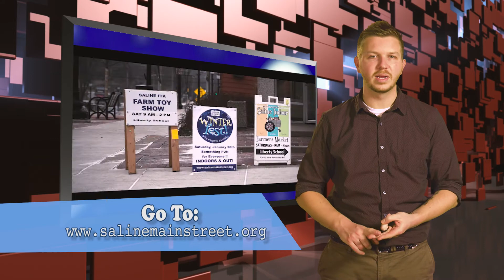What’s New Saline - December 2017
Find out about interesting and exciting events happening soon in Saline on the December edition of What’s New Saline